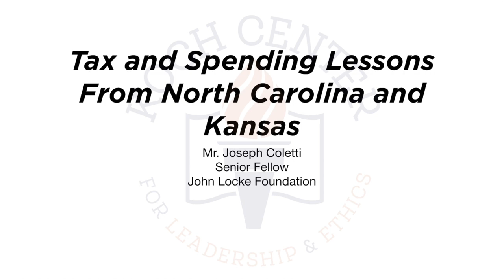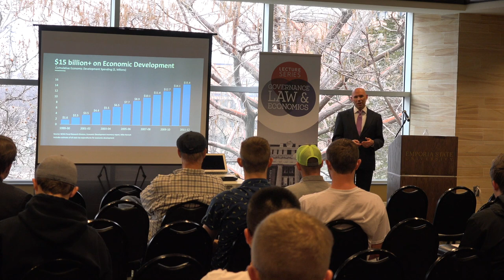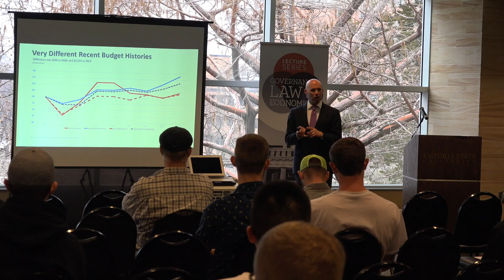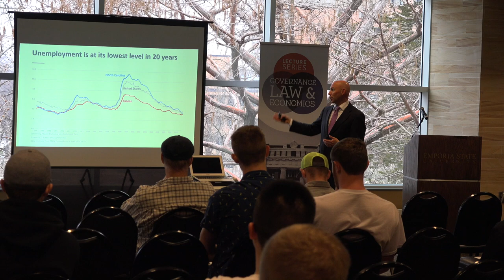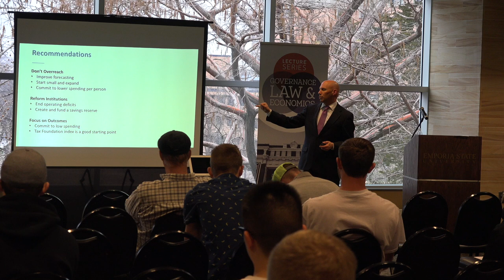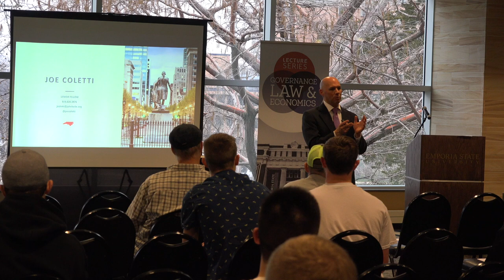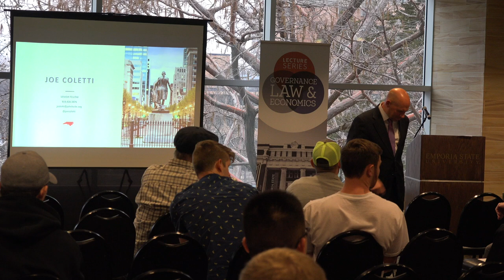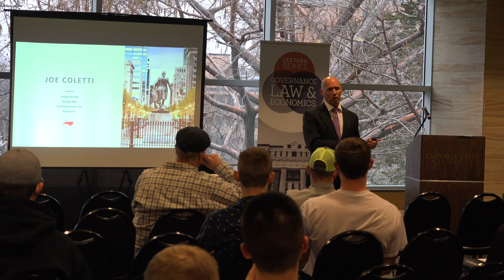Tax and Spending Lessons From North Carolina and Kansas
Kansas and North Carolina have each garnered attention for their tax reforms earlier this decade. Kansas became the example of tax cuts gone wrong, with deficits and budget crises resulting in policy reversals. The lesson from North Carolina is the opposite: a strategy of tax reform and spending restraint that, coupled with strong and focused leadership, has resulted in economic growth and more money in the pockets of working North Carolinians. The state hasreduced tax rates in four of the last six years while building its savings for a Rainy Day to $2 billion this summer. What are the institutional, policy, and economic factors that contributed to these divergent outcomes? What can Kansans learn from this successful model? Can North Carolina sustain its success? Joe Coletti will provide perspective.